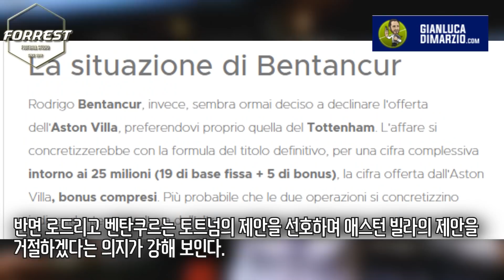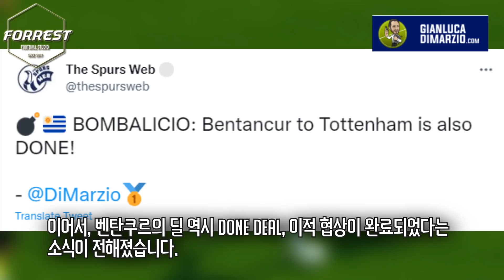[속보] 토트넘, 유벤투스에서 클루셉스키, 벤탄쿠르 한꺼번에 영입 성공! [디 마르지오, 거피셜] 이제 됐어!!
구독!